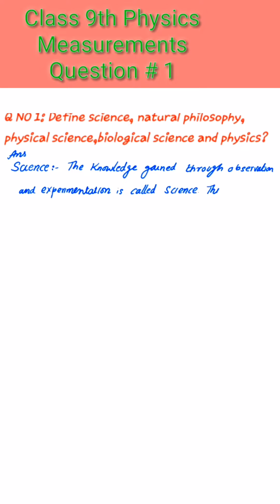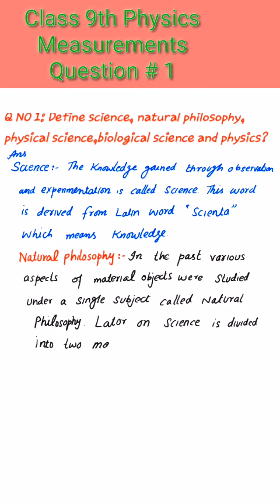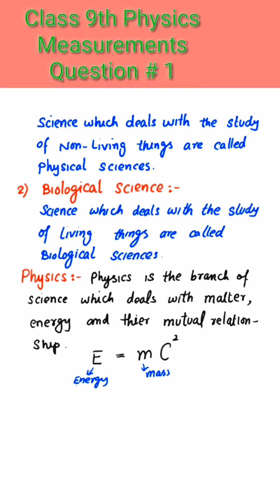Important Exams Questions Physics Class 9thUnit # 1